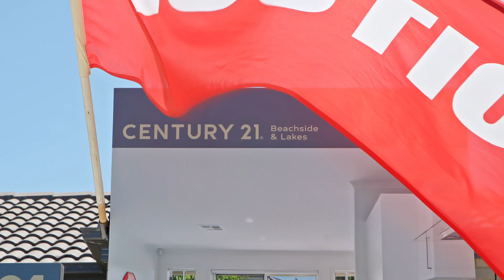Auction Day - 15 Woodhall Road, Osborne | South Australia with Rosalie Grickage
Welcome to the auction of 15 Woodhall Road, Osborne,  South Australia with Rosalie Grickage from Century 21 Beachside & Lakes.

Selling for $765,000 with 5 registered bidders well above the median house price for the suburb😍